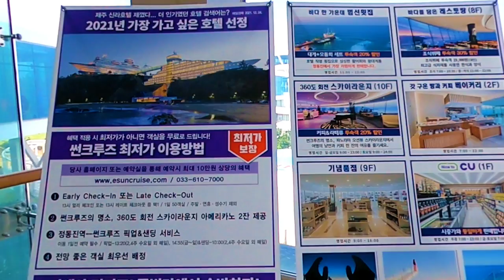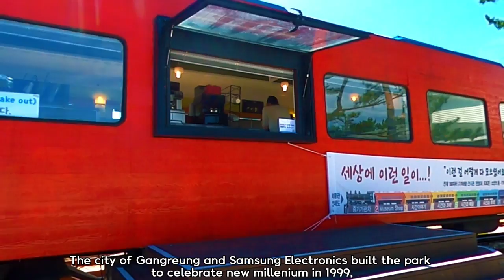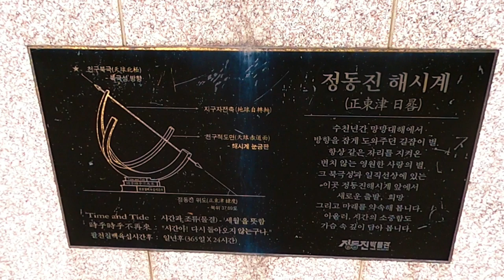Trip to Jeondongjin, Korea - Sun Cruise Hotel on cliffs, Jeongdongjin Train Station in Guinness Book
This video show's you Trip to Jeongdongjin in Gangreung of Gangwondo Province, Korea.  It shows you Sun Cruise Hotel that CNN selected as Hotel you won't believe actually exist and Jeongdongjin Train Station in Guinness Book for the train station nearest the sea in the world.  Also Hourglass Park with the biggest hourglass in the world and crystal clear Jeongdongjin Beach.